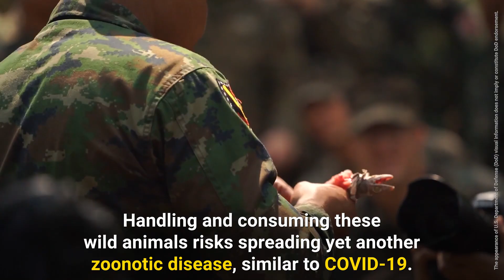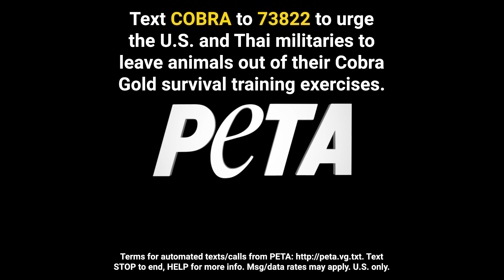Troops Drink Snake Blood and Eat Live Animals in Drills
U.S. military troops were recorded proudly drinking blood from beheaded cobras and chomping on the live bodies of other animals while other service members feverishly cheered them on in what was more reminiscent of a frat party gone wrong than a military training drill. These gruesome scenes were part of the Cobra Gold 2020 military exercise. Thousands of U.S. troops, including Marines, participated in the annual event, held in Thailand, ostensibly to learn how to survive when trapped in a jungle.

Please take action to urge the U.S. and Thai armed forces to stop using live animals in the Cobra Gold survival training exercises, as individual U.S. military installations have done in similar exercises: